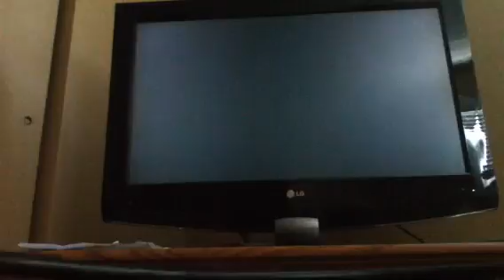MODERN WAREFARE 3 GAMEPLAY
Split screen doing horrible